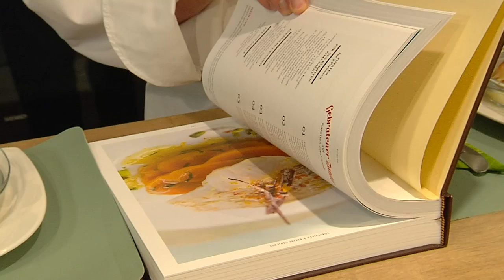Ihr Lieblingsgericht – Fenchel-Lachs-Gratin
Heute kocht Alfons Schuhbeck mit Bühnen-, Kostümbildner und Hochschulprofessor Thomas Pekny.
Zutaten:
750 g Fenchel
150 ml Gemüsebrühe
150 ml trockener Weißwein
600 g Rotbarschfilet
2 EL Zitronensaft
Salz – Pfeffer
200 Gramm Mascarpone
100 Gramm frisch geriebener Parmesan
Fett für die Form
Zubereitung ca. 25 Minuten plus 20 Minuten Backzeit

Den Fenchel putzen, waschen und Fenchelgrün beiseite legen.

Fenchel länge in 1 cm dicke Scheiben schneiden. Die Gemüsebrühe mit dem Weißwein aufkochen lassen, die Fenchelscheiben darin zugedeckt bei mittlerer Hitze 5 Minuten garen . Gut abtropfen lassen Rotbarschfilet kalt abspülen , trocken tupfen und in mundgerechte Stücke  schneiden. Salzen und pfeffern.

200 Grad Backofen (Umluft 180) vorheizen. Flache Auflaufform fetten. Fenchel auflegen – dann pfeffern und salzen. Fisch darauf legen.

Mascarpone mit 4-5 EL Fenchelsud und der Hälfte des Parmesans verrühren, mit Pfeffer würzen und über die Zutaten in die Auflaufform gießen. Mit restlichem Parmesan bestreuen. Gratin im Ofen überbacken bis der Käse goldgelb ist.

Mit Fenchel garnieren.